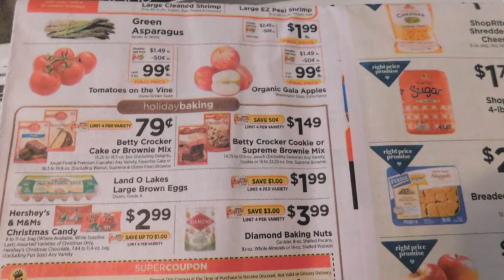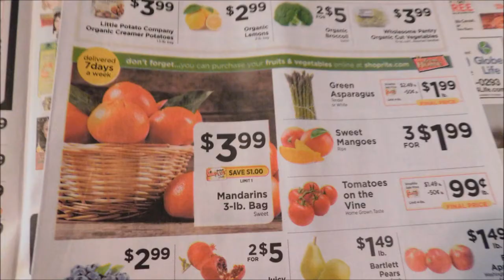Nissin Top Ramen Noodle Soup, Potato Dumplings, ShopRite Prices, Homemade Pickles in Reusable Jars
Ramen Chicken Noodle Soup, Potato Dumplings,
ShopRite Prices, Homemade Pickles in Reusable Jars

              Ramen Chicken Noodle Soup with
                Potato Dumplings
Cook until tender, 2 to 3 minutes.